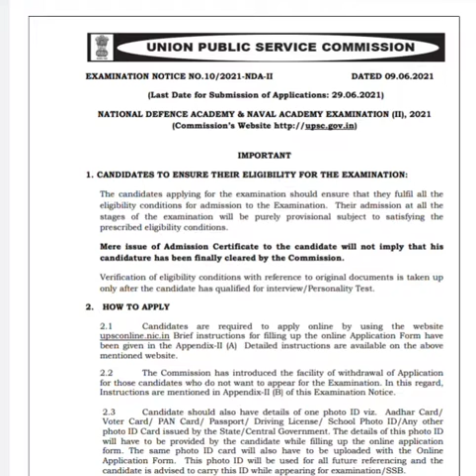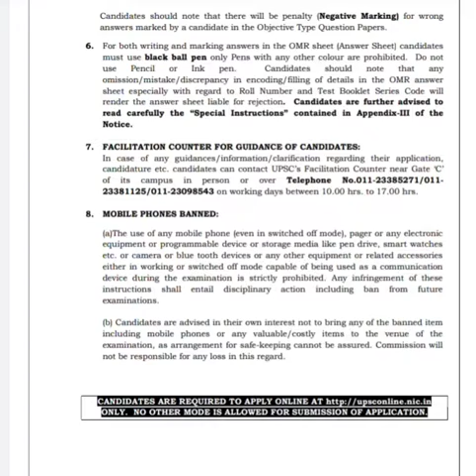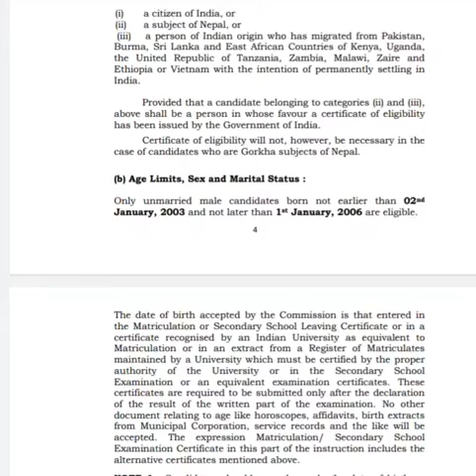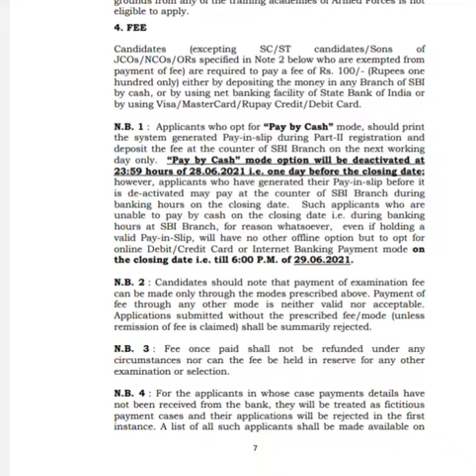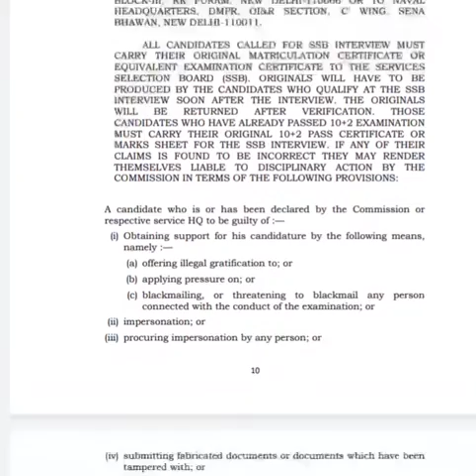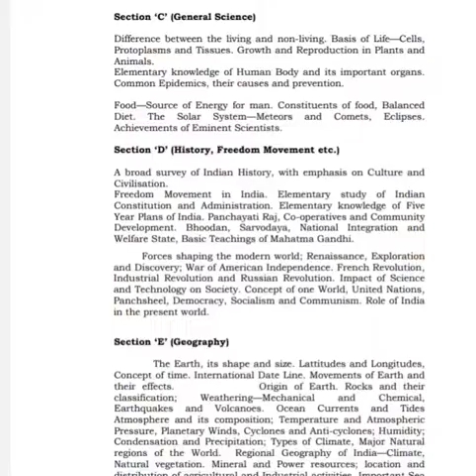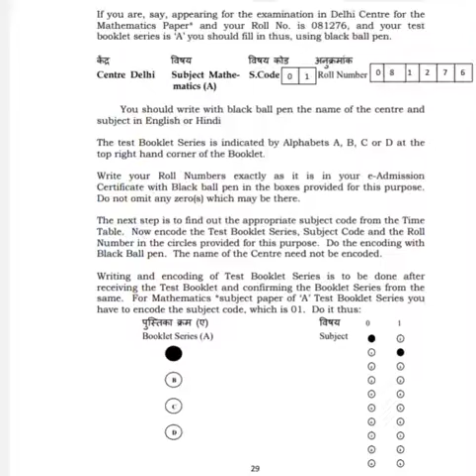UPSC (NDA & NA) Bharti 11/06/2021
@CG JOB
Gariyaband Jobs,Janjgir-Chapa Jobs,Jashpur Jobs,Kabirdham (Kawardha) Jobs,Kanker (North Bastar) Jobs,Kondagaon Jobs,Korba Jobs,